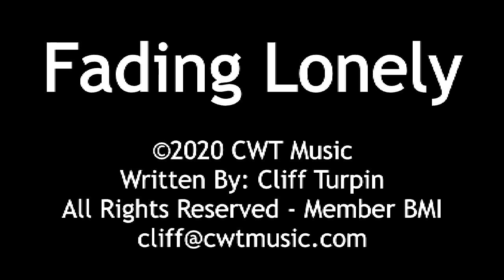Fading Lonely © (Original Song)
All Video Content created and owned by cwtmusic.com

Every day I keep fading lonely
By this river in Knoxville Tennessee
I left my love back in Mecklenburg County
I swear that woman took the heart out of me

And like this river it goes on and on
Every stone a memory
But I don't know what it was I did wrong
Cause I would have died for her
I would have died for her

Sleepless Nights the pages keep turning
Days get longer as the morning ends
Every small and every tender moment
Lord I'm praying for these days to end

Every day I lay her photograph down
On this water facing me
I keep watching as it floats away
There goes one more memory

And every day I lay her photograph down
On the water's edge facing me
And like this river flows it goes on and on
Fading every memory -- Fading every memory

So every day I'll keep fading lonely
Every day I'll lay her photograph down

Every day I'll keep fading……lonely